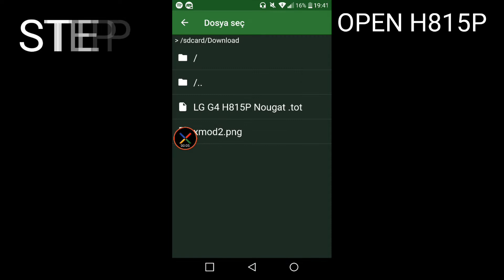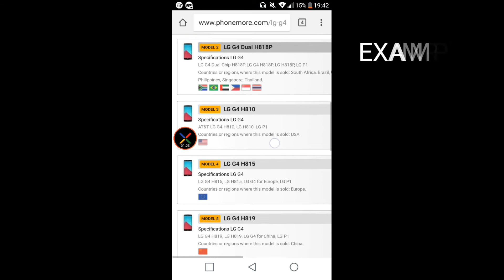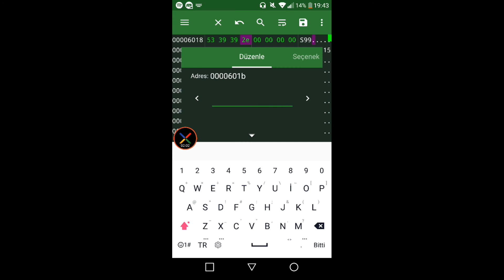LG G4 How to Edit All Model make 7.0 nougat (With Hex Editor)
7.0 Nougat Preparation With Hex Editor in All Models
LG G4 H815P Nougat .tot Edit all model

Hex editor Xmod Developer.apk

        Prepared Ready STOCK ROM KDZ

                                                  Powered By
                                                   Sezerşimşek